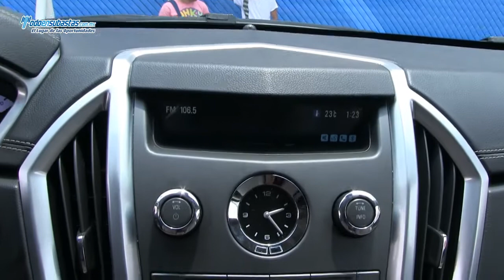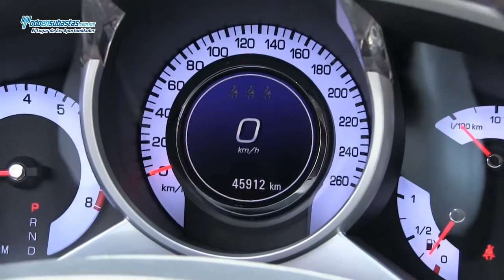CADILLAC SRX Luxury Piel Q/C / 2011